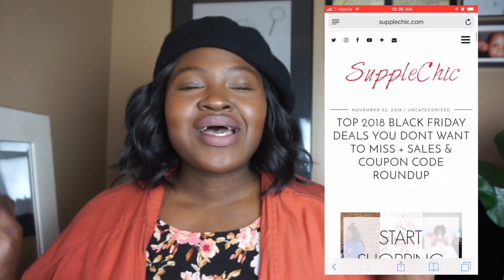AMAZON FALL / WINTER STYLE FINDS HAUL + BLACK FRIDAY DEALS I PLUS SIZE FASHION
for more
Hi Chicsters,
todays video is going to be an Amazon plus size fashion finds haul just in time for BlackFriday and CyberMonday. Basically, its another tryonhaul I'm sharing an affordable designer dupe and one of the best basics I've picked up in a couple months. Plus where you can find the coveted leopard midi skirt for under $20.

SAVE
To save even more on shopping  ( using Ebates) Visit

HEIGHT
5'7

MEASUREMENTS
Hips 52
waist 42
bust 45

DETAILS
Bamboo name necklace
Sweatshirt dress
Leopard skirt
Brixton Fedora

ON ME
Top
Hair
Accessories

MAKE UP
Face:
10$ Brush Set
Brows NYC dark Brown

Lips

MUSIC